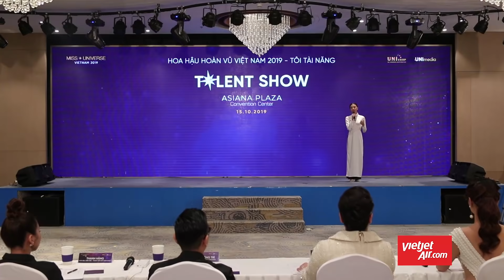TOP 7 NGƯỜI ĐẸP TÀI NĂNG - HOA HẬU HOÀN VŨ VIỆT NAM | FULL HD